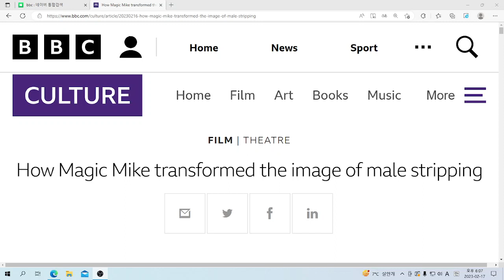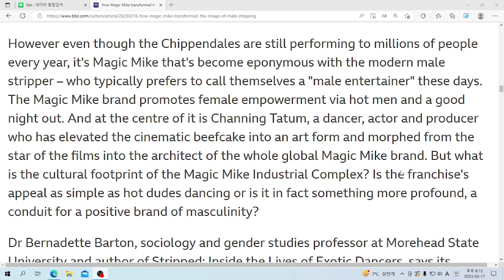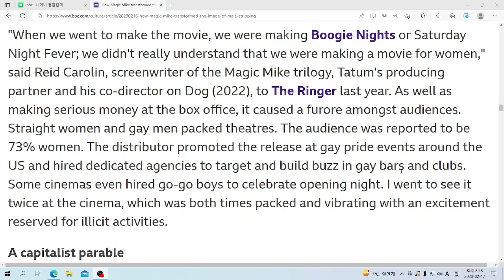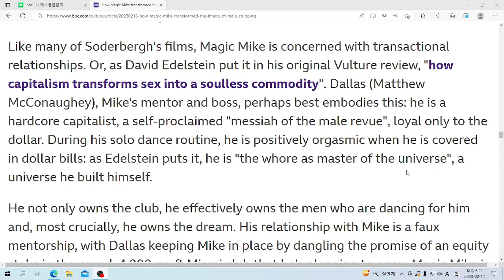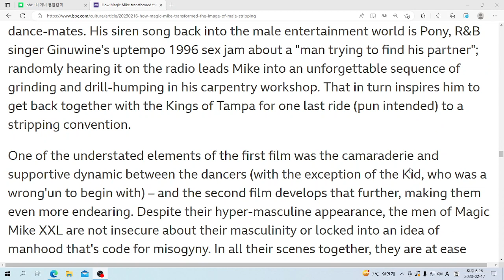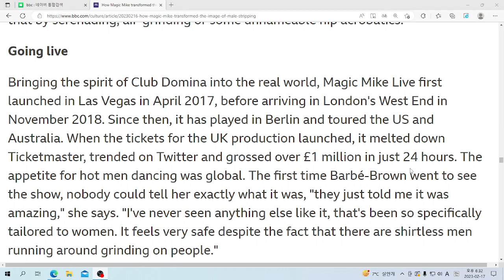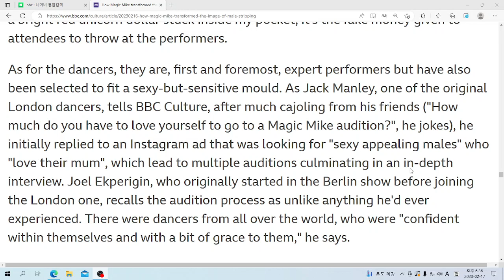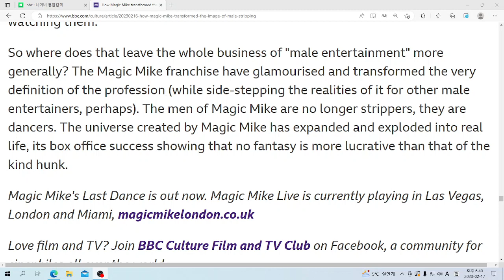U& 영어뉴스: How Magic Mike transformed the image of male stripping